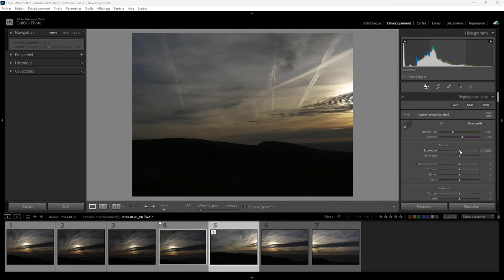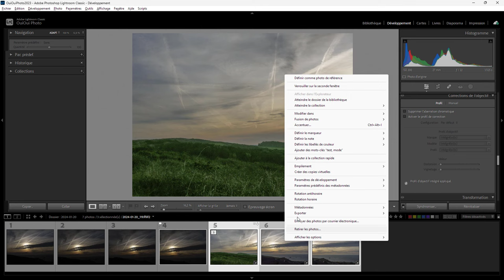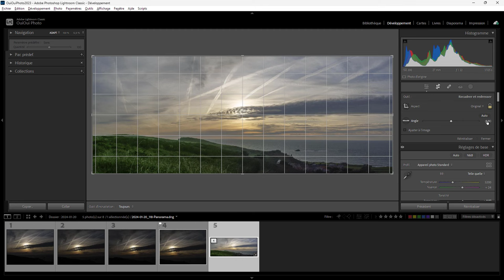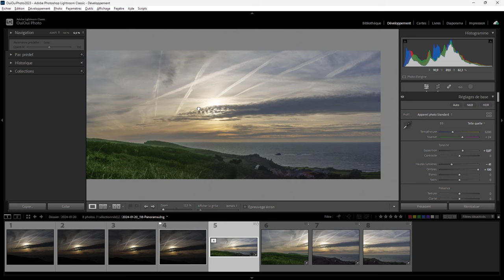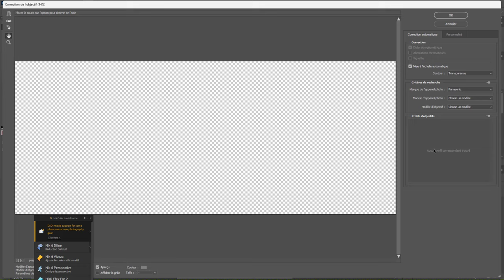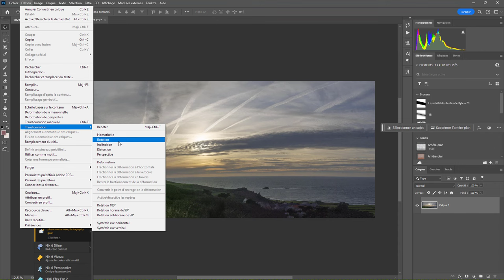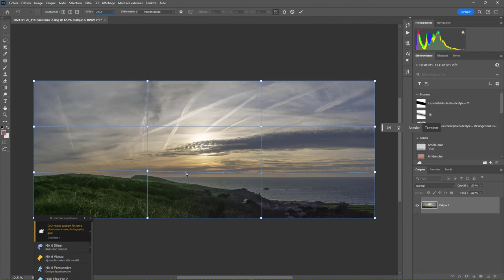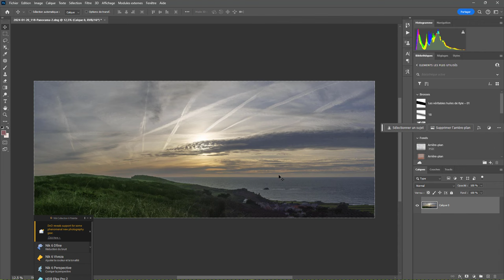Lightroom mais encore 171 - Horizon Bombé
Et si on redressait un horizon bombé avec Lightroom. On le fera même avec photoshop a la fin de la vidéo